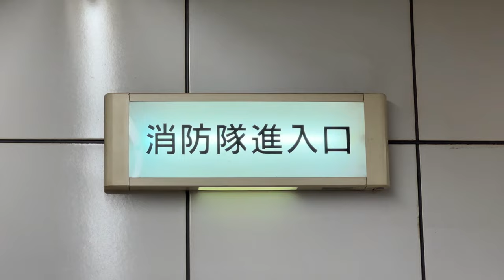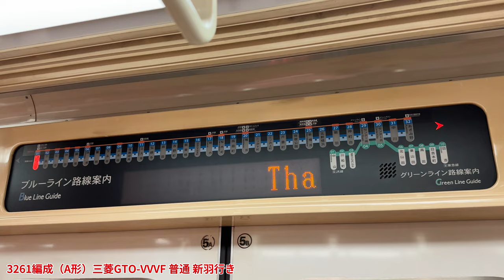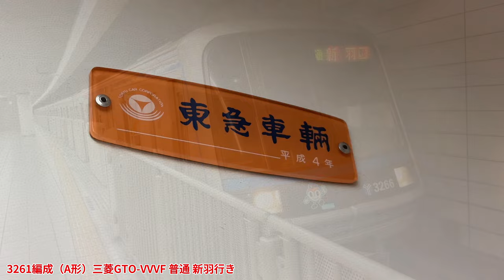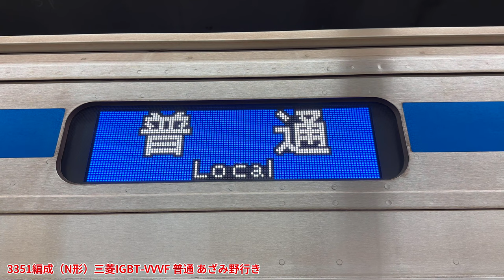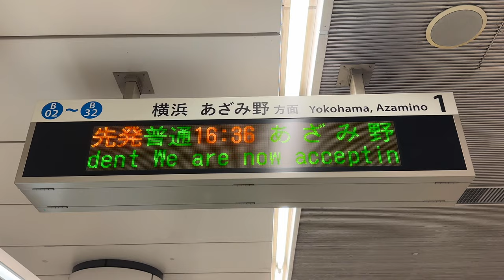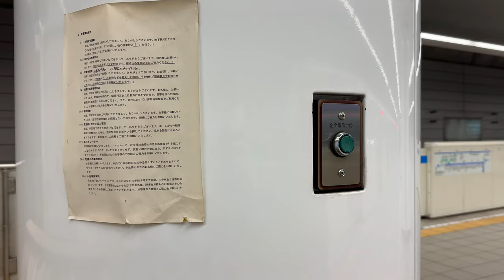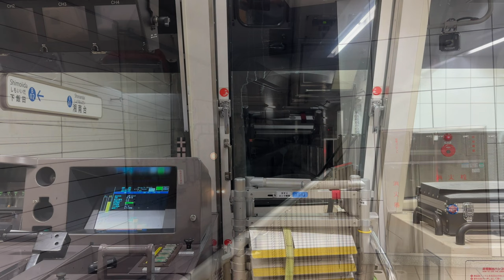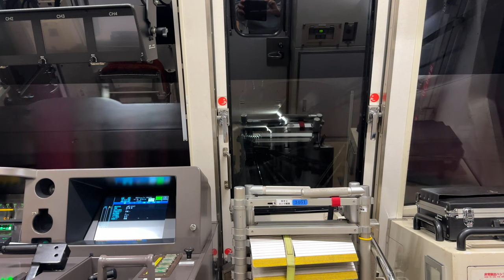横浜市営地下鉄 ブルーライン 湘南台駅 電車 到着, 発車映像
2023年4月19日から5月8日にかけて撮影しました。ブルーラインで唯一横浜市内ではない駅で、藤沢市に所在しています。

【撮影車両(撮影順・2回撮影した編成は1回目の順番)】
【3000形】
●A形（1次車）
3261編成, 3281編成

●N形（2次車）
3331編成, 3351編成（更新車）, 3321編成

●R形（3次車）
3511編成, 3411編成, 3481編成, 3461編成

●S形（4次車）
3551編成, 3591編成, 3581編成

●V形（5次車）
未撮影

【4000形】
4651編成, 4631編成